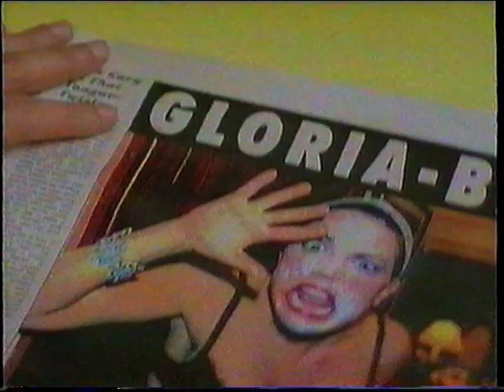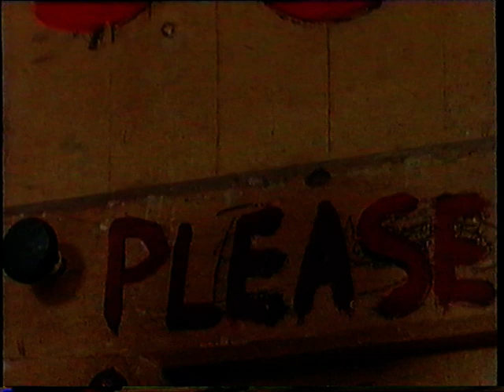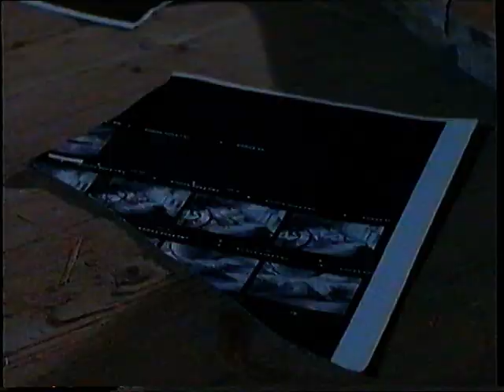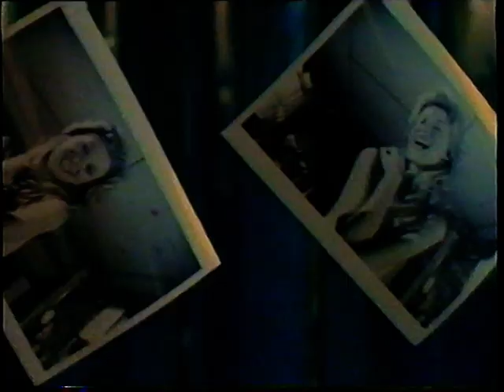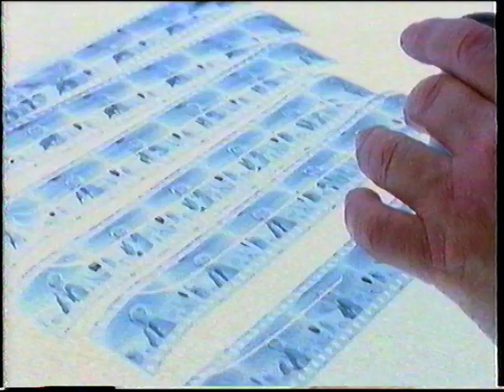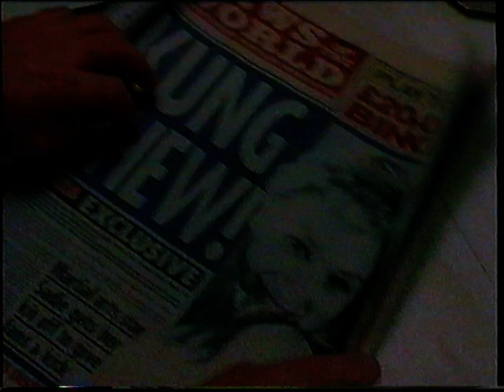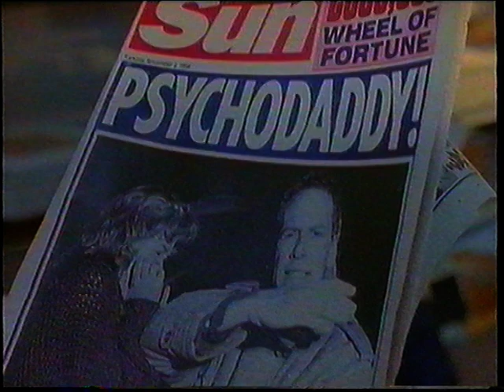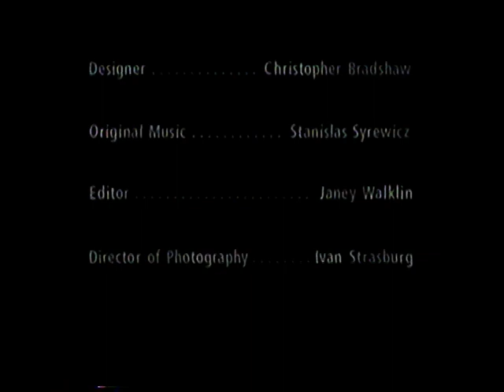Paparazzo (ITV 1995)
ITV drama starring Nick Berry.